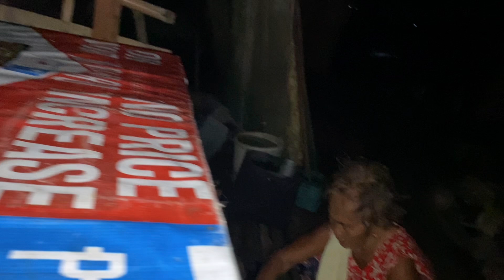Black Out dito samin dahil naputol ang kable ng kurinte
Boysuroy